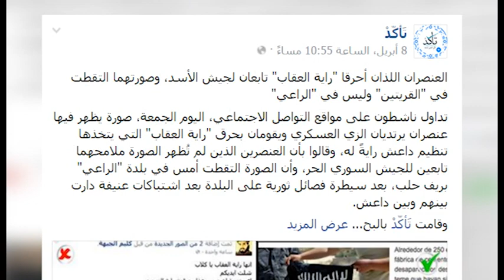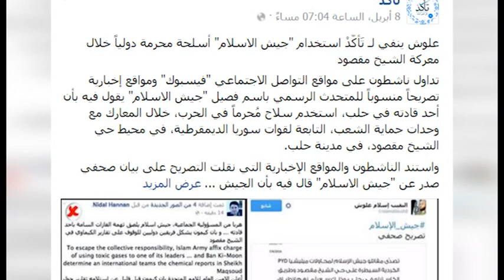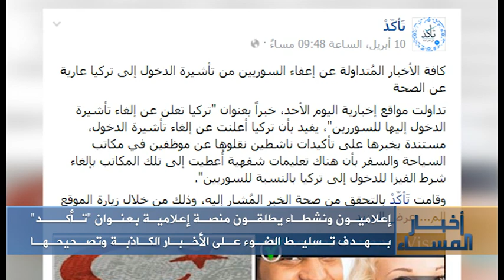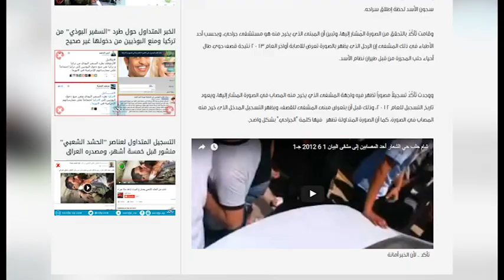إعلاميون ونشطاء يطلقون منصة إعلامية بعنوان "تأكد" لتسليط الضوء على الأخبار الكاذبة وتصحيحها